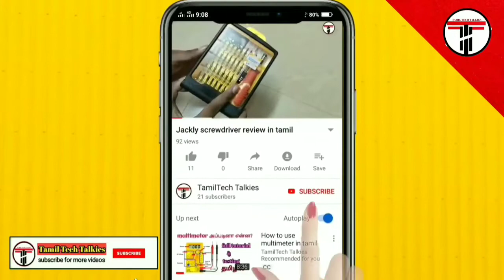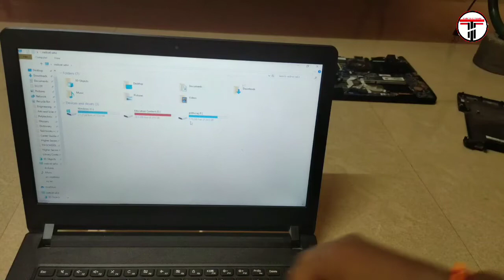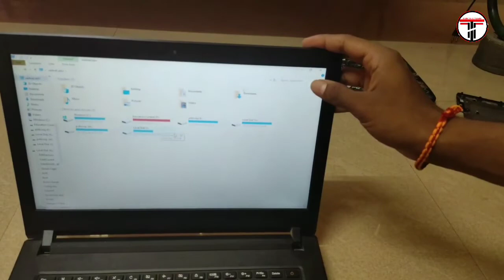How to recover data from dead laptop in tamil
buying link:
Jackly Ratchet Screwdriver Set